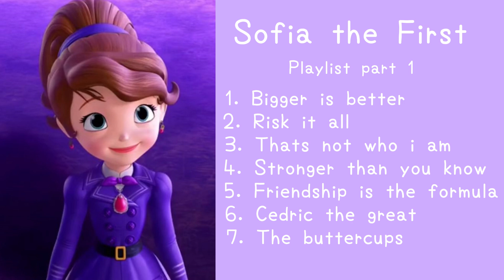Sofia the First playlist redo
there were some problems with my original one so im going through and editing them again.

order of songs:
1. bigger is better
2. Dare to risk it all
3. Thats not who I am
4. Strong than you know
5. Friendship is the formula